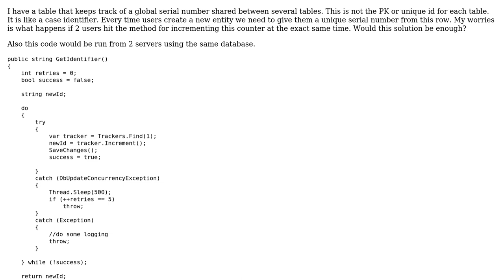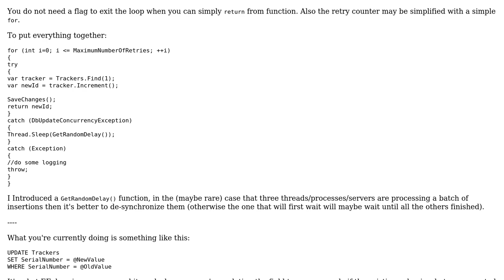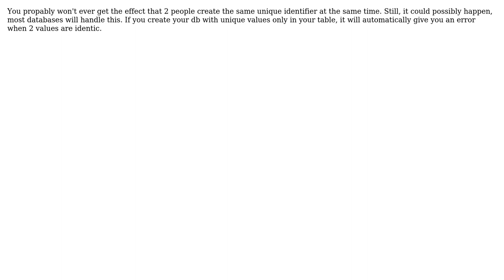Code Review: Getting a serial number from shared table (2 Solutions!!)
Code Review: Getting a serial number from shared table

With thanks & praise to God, and with thanks to the many people who have made this project possible! | Content (except music & images) licensed under CC BY-SA | Music | Images & others | With thanks to user Zeta user Thomas user t3chb0t user Jepzen user Adriano Repetti and the Stack Exchange Network Trademarks are property of their respective owners. You are responsible for your own actions.